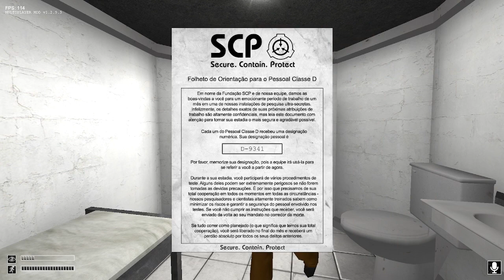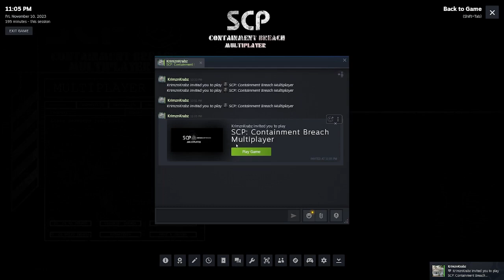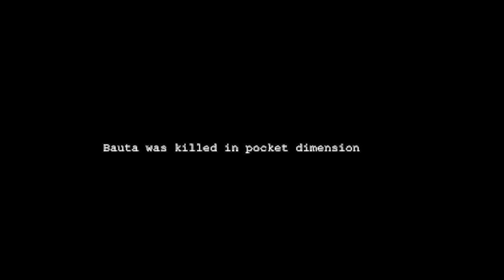SCP Containment Breach is Terrifying